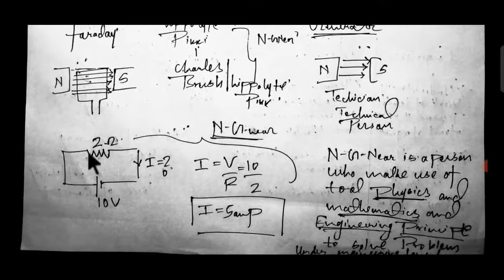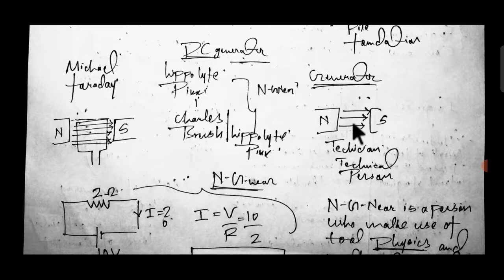What is Engineering.